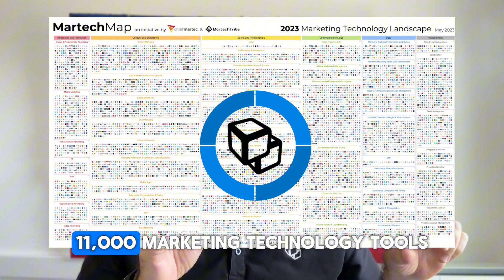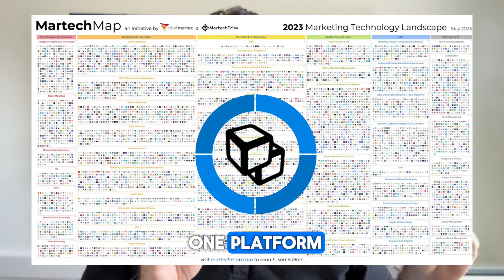Franchise Digital Marketing Competitive Advantage | Franchise Website Platform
With over 280+ brands launched and more than 50,000+ individual locations powered by DevHub, we're not just talking about locations; we're talking about empowering independent small business owners (franchisees) across the globe.

🌐 Why Websites Matter for Franchisors 🌐

In today's digital age, having a strong online presence is not just an option—it's a necessity. Websites serve as the single biggest competitive advantage for franchisors, acting as the frontline for brand identity, customer engagement, and local search visibility.

To understand the digital marketing ecosystem for Franchise Marketing: Download our Guide to Digital Franchise Marketing